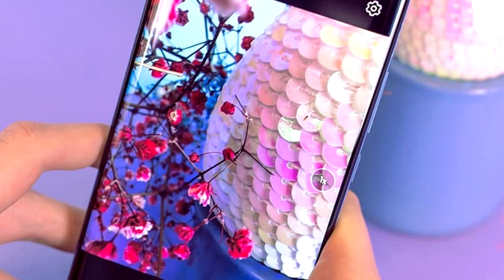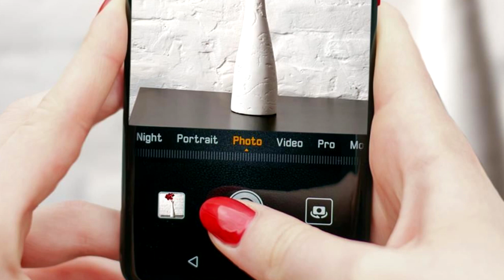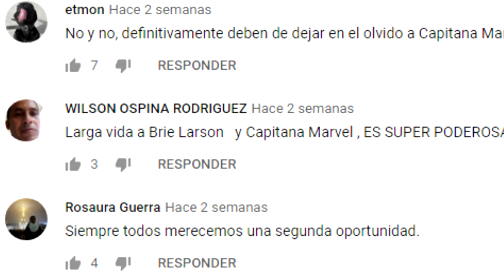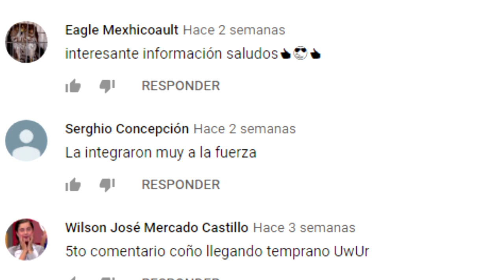NOTICIA de ÚLTIMA HORA: HUAWEI, SU SISTEMA OPERATIVO se ADELANTA, LLEGARÁ EN AGOSTO